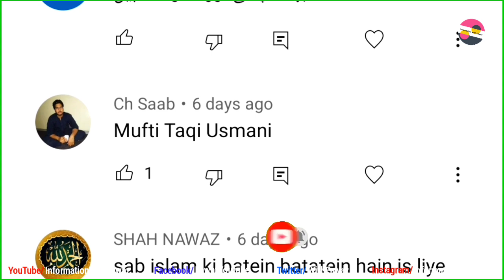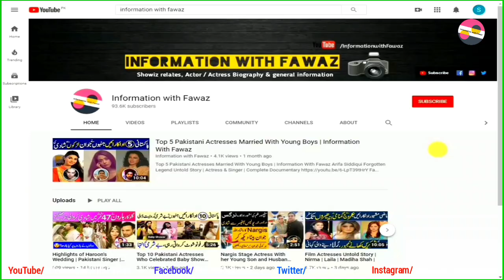Muhammad Tahir-ul-Qadri Islamic Scholar's Untold Story | Biography | Complete Journey